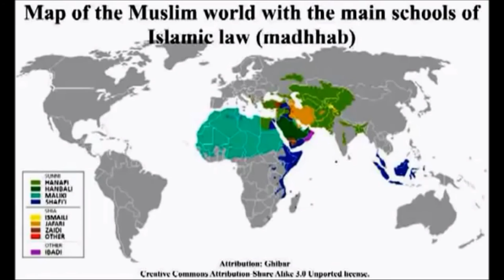ISLAM is no friend of the West!